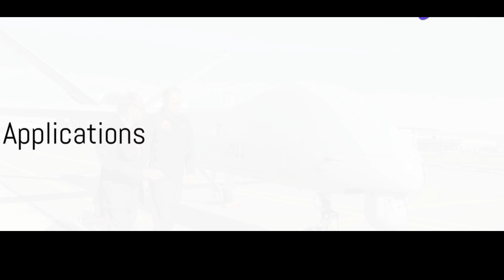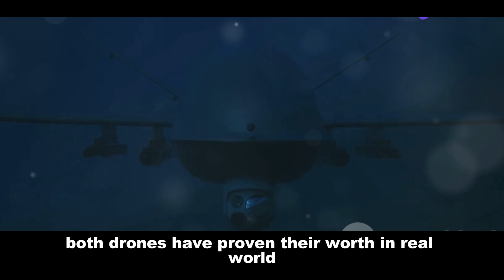🥊 Drone Duel: Anka-S (Turkey) vs. Tapas (India) - Who Will Dominate? 🥊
🇮🇳 Indian-made Tapas or Turkish Anka-S? This head-to-head comparison of the two leading military drones will help you decide who comes out on top for our armed forces. Don't miss this in-depth analysis of specs, capabilities, and what it means for India's defense.